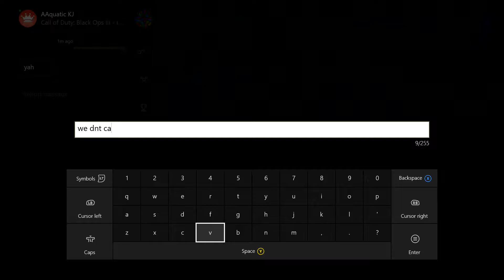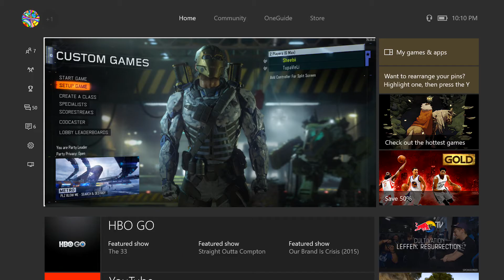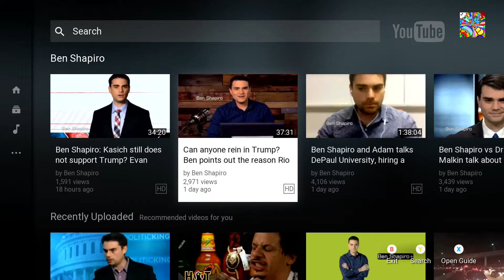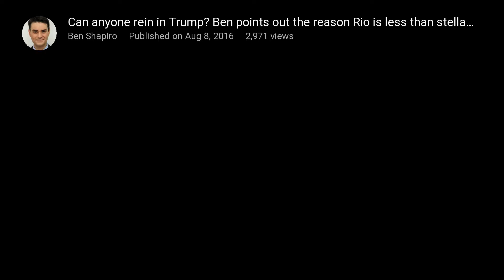BKs No Show After Accepting Our Match